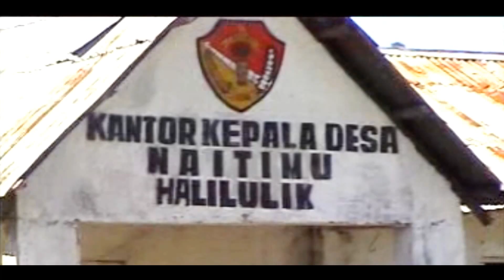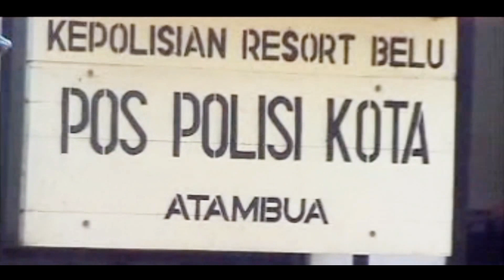John Seme - Kolam Susu | Pop [OFFICIAL]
Title : Kolam Susu (Pop NTT)
Artist : John Seme
Ciptaan : Maxi Benusu
Album : Best Album NTT John Seme Dkk